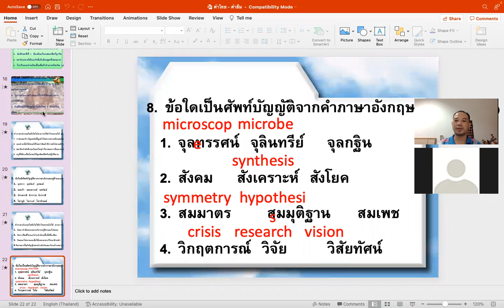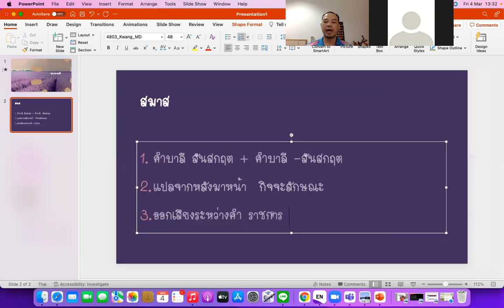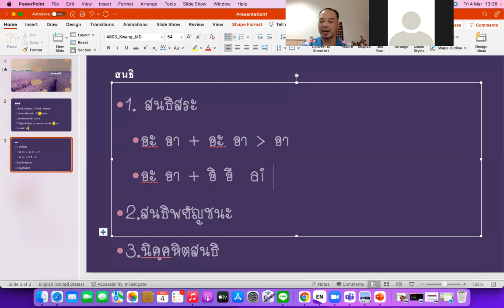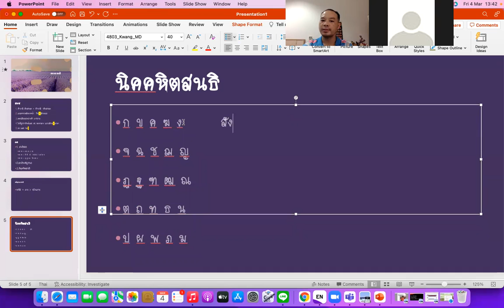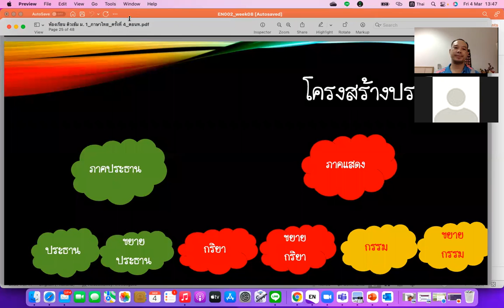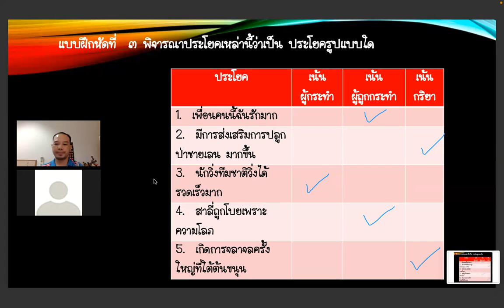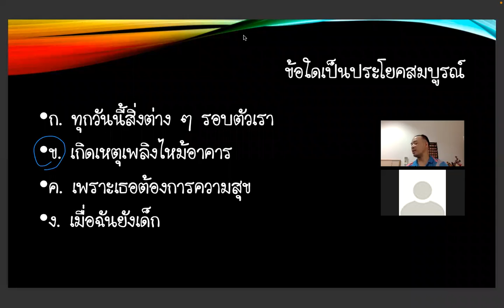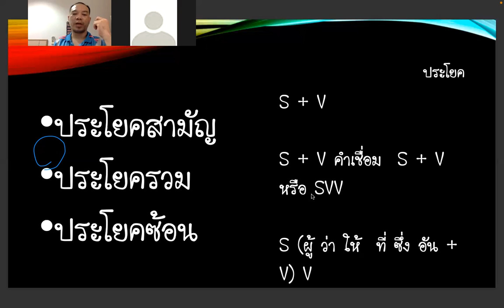StitchesAllLanguages ภาษาไทย ความงามในภาษา โวหารภาพพจน์ ติวเข้ามอปลาย